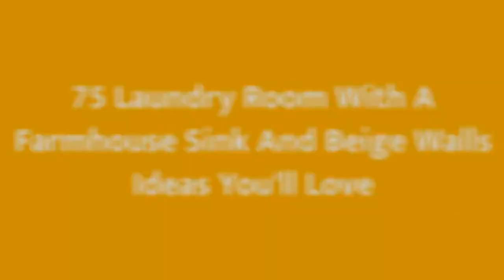75 Laundry Room With A Farmhouse Sink And Beige Walls Design Ideas You'll Love ♡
0:00:00 - Intro
0:00:12 - Laundry Room With A Farmhouse Sink And Beige Walls Design Ideas You'll Love: Inspirations 1 to 25
0:03:03 - Laundry Room With A Farmhouse Sink And Beige Walls Design Ideas You'll Love: Inspirations 26 to 50
0:06:07 - Laundry Room With A Farmhouse Sink And Beige Walls Design Ideas You'll Love: Inspirations 51 to 75